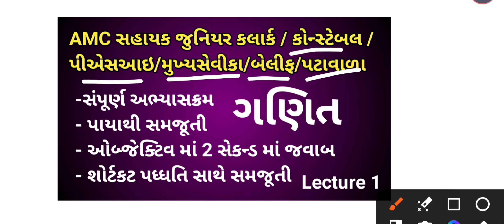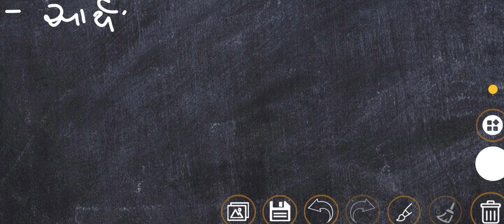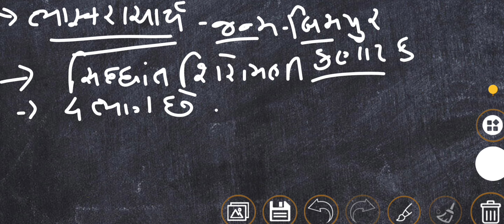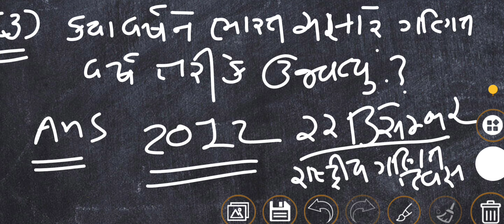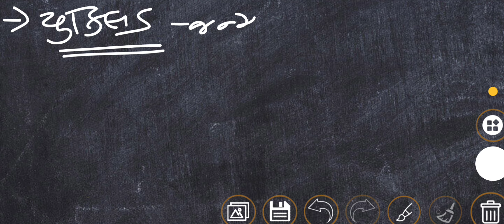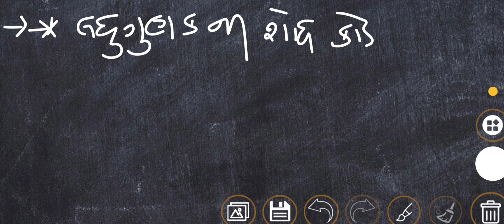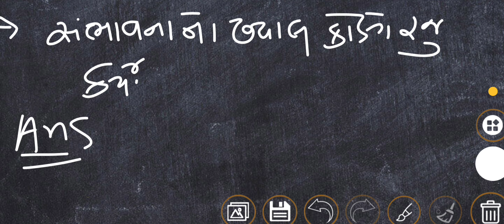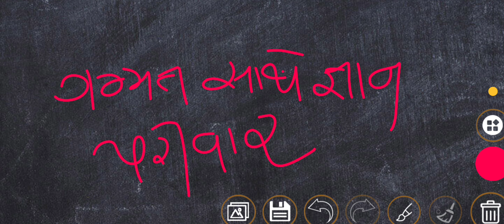probation officer bharti | Amc sahayak junior clerk | LRD bharti | baillif | peon | maths Lecture 1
પીડીએફ માટે Join my telegram channel

probation officer bharti 2024
probation officer maths lecture
amc sahayak junior clerk bharti 2024
gujarat police bharti 2024
gujarat psi bharti 2024
mukhyasevika bharti 2024
mukhyasevika notification 2024
highcourt baillif bharti 2024
highcourt peon bharti 2024

maths lecture
maths class
maths test